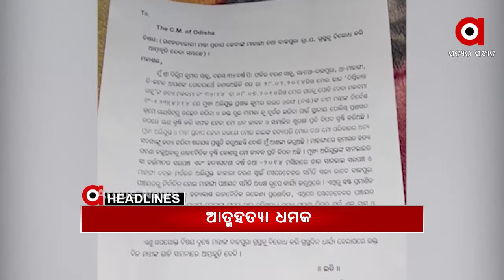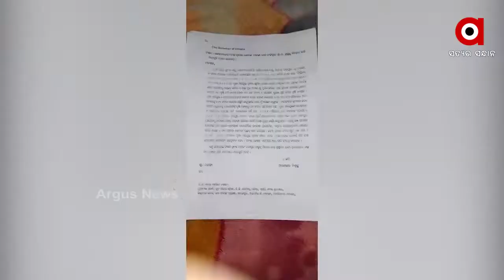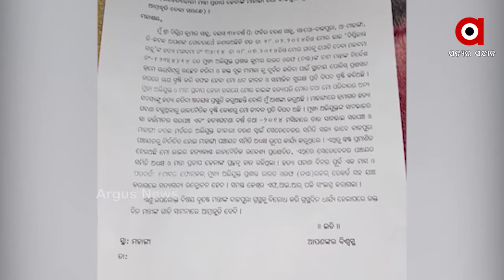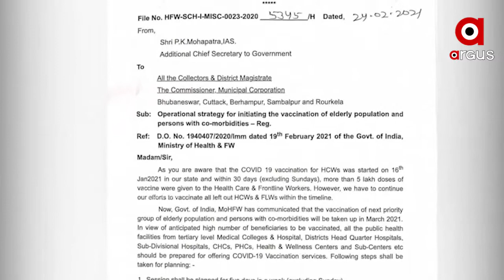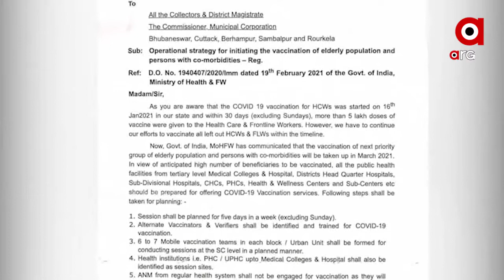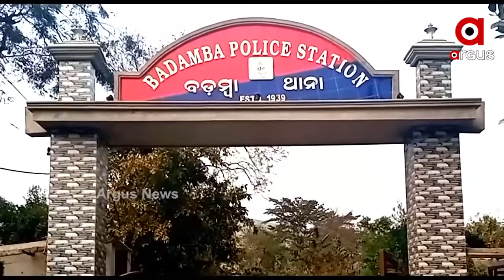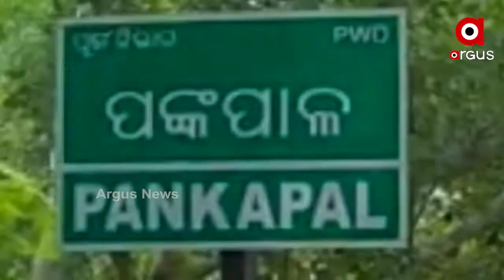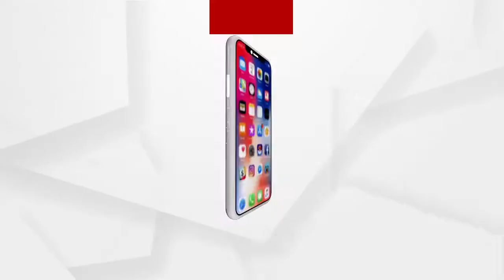Argus Update News 9am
ବାଜପୁର ଦିପ୍ତୀକାନ୍ତ ହତ୍ୟା ଘଟଣା...
ନବରଙ୍ଗପୁରରୁ 3 କୁଇଣ୍ଟାଲ 17 କିଲୋ ଗଞ୍ଜେଇ ଜବତ...
କୁଜଙ୍ଗ ଉଲ୍ଲାସ ଜେନା ମର୍ଡର କେସରେ ପରିବାର ଲୋକଙ୍କ ସାଂଘାତିକ ଅଭିଯୋଗ…
କମିଲା ଶୀତ, ବଢୁଛି ତାତି...
ଆଜିଠୁ କୋଭିଡ କଟକଣା ଭିତରେ ଯୋରନ୍ଦା ମେଳା...